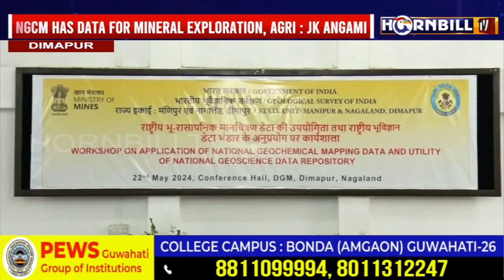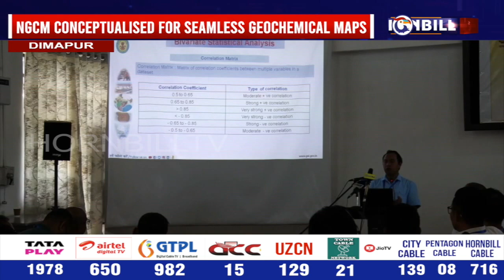GSI WORKSHOP IN DIMAPUR: NGCM FOR SEAMLESS GEOCHEMICAL MAPS